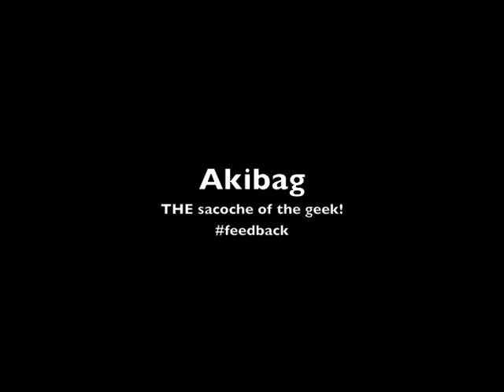akibag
feedback sur les sacoches akibag